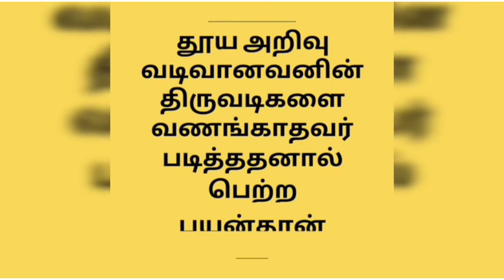தமிழனின் திருக்குறள்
தமிழனின்  திருக்குறள்  2